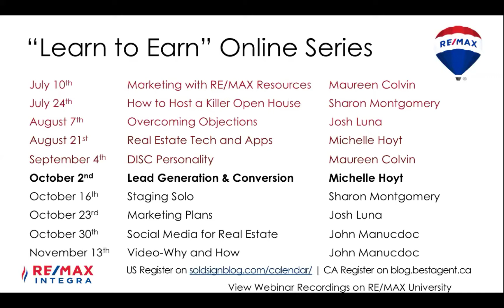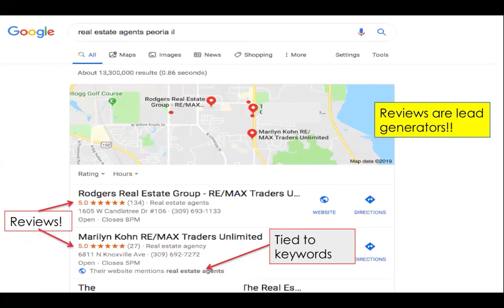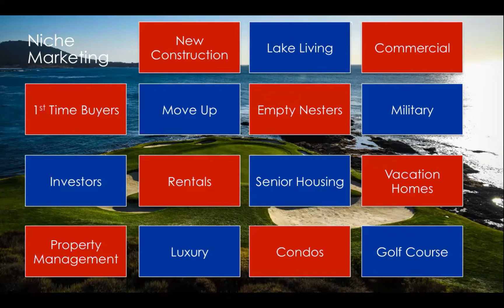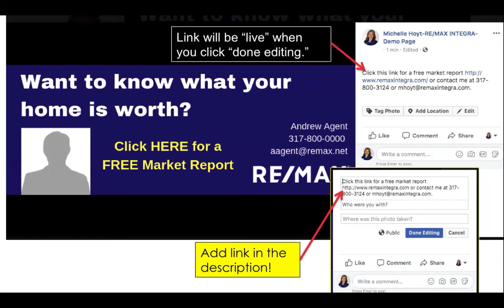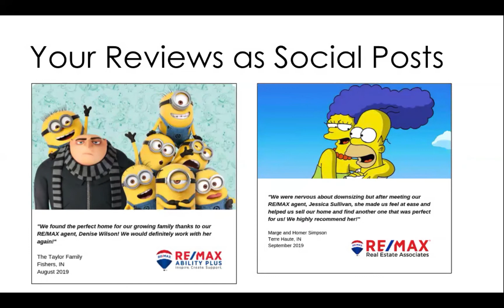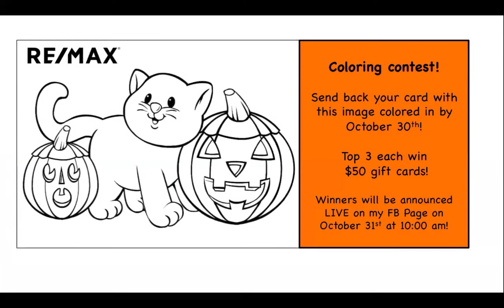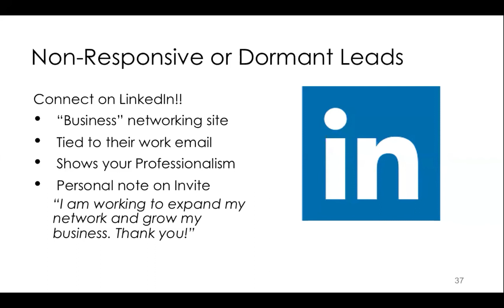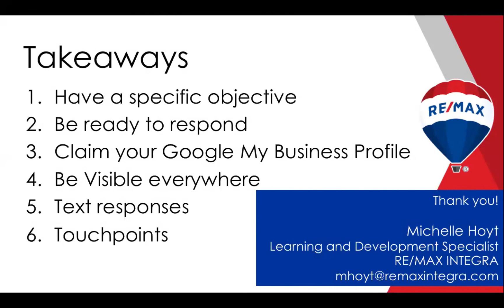RE/MAX INTEGRA Learn to Earn Online Series | Lead Generation & Conversion | October 2, 2019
RE/MAX INTEGRA Learn to Earn webinar recording from October 2, 2019. Topic is Lead Generation and Conversion. Presented by Michelle Hoyt, Learning and Development Specialist, RE/MAX INTEGRA.